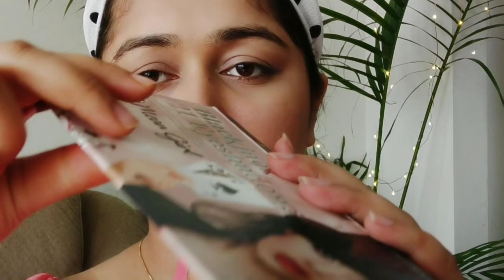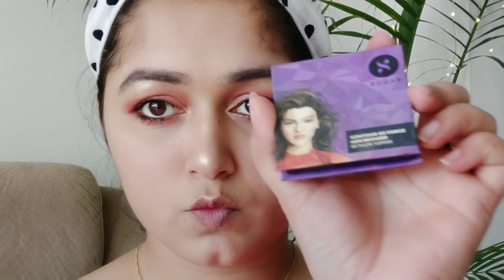Rakhi Special Sale/Raksha Bandhan/Eid Special Outfit + Make-Up Look /Get Ready With me For Rakhi/Eid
Purplle Eyemigo Kohl Eye Pencil - Super Brown (1.2 g)

Faces Canada Weightless Matte Finish Foundation - Beige 03(18 ml)

Bella Voste Liquid Dip Eyeliner Black Dale (01) (4 ml)

NY Bae x Shakti Liquid Lipstick, Red - Tango Tease 2 (2.7 ml)

Maybelline New York Fit Me Concealer - Medium 25 (6.8 ml)

SUGAR Cosmetics Contour De Force Mini Blush - 01 Peach Peak (Soft Peach Pink)

Stay Quirky Translucent Powder, Yellow, Longer Love Makin' - Hit It 2 (8 g)

SUGAR Cosmetics Contour De Force Mini Bronzer - 02 Woody Wonder (4 g)

Mamaearth Skin Lightening & Brightening Combo Ubtan Facemask (100 ml) + Ubtan Facewash (100 ml) With Turmeric & Saffron

Rude Cosmetics Blackjack 21 Eyeshadows - Mean Girl 21 g

Alps Goodness Toner - Green Tea (100 ml)

Purplle Ultra HD Matte Mini Liquid Lipstick, Purple - My First Pep Talk 15 (1.6 ml)

Purplle Oil Control Serum with Tea Tree & Papaya Oil (20 ml)

Maybelline New York Face Studio Master Chrome Metallic Highlighter - Molten Gold (6.7 g)

NY Bae x Shakti Liquid Lipstick, Nude - Amaze Aerial 15 (2.7 ml)

Good Vibes Flat 115 Rs. OFF on purchase of Good Vibes products worth Rs.495 & above
Alps Goodness Flat 90 Rs. OFF on purchase of Alps Goodness products worth Rs.395 & above
NY Bae Flat 90 Rs. OFF on purchase of NY Bae products worth Rs.395 & above
DermDoc Flat 90 Rs. OFF on purchase of DermDoc products worth Rs.395 & above
Stay Quirky Flat 90 Rs. OFF on purchase of Stay Quirky products worth Rs.395 & above
Purplle Flat 90 Rs. OFF on purchase of Purplle products worth Rs.395 & above
Vayam Ayurveda Flat 90 Rs. OFF on purchase of Vayam Ayurveda products worth Rs.395 & above
Bella Voste Buy 2 Get 2 Free
Plum upto 20%
Biotique Buy 2 Get 20 & Buy 3 Get 30
Himalaya Buy 2 Get 20 & Buy 4 Get 30
Wet n Wild Upto 25%
MUR upto 25%
Lakme Upto 20%
SUGAR Complimentary Gloss Boss 24Hr Eyeliner worth 499 with purchase of SUGAR products worth Rs. 699
Faces Eyes & Nails @25% + Blush @999
Maybelline Upto 15%
Garnier Upto 15%
L'oreal Paris Upto 15%
The Moms Co Upto 20%